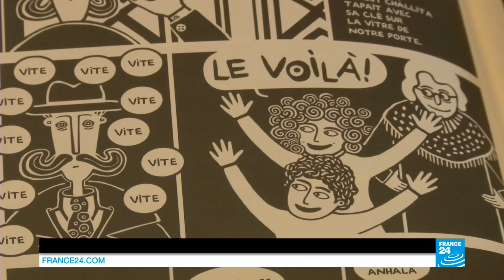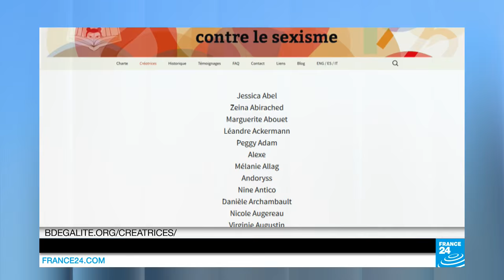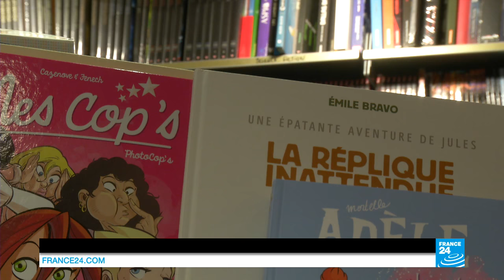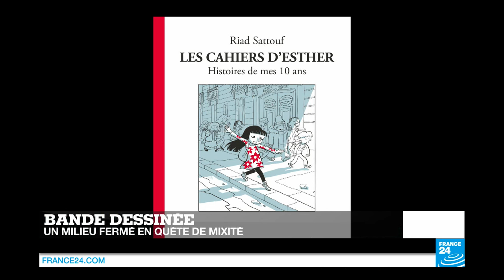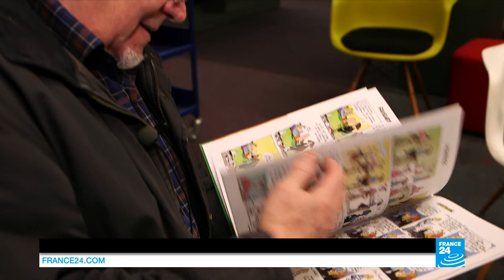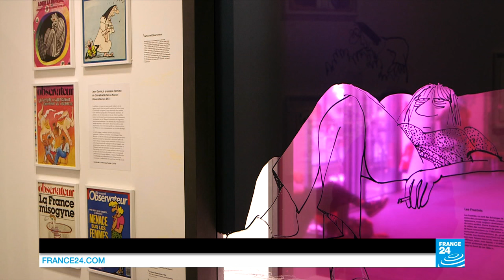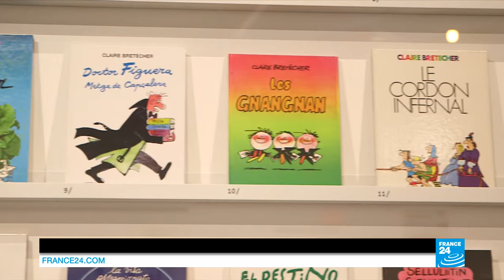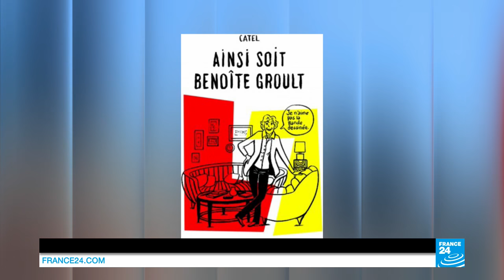Le monde de la bande dessinée accusé de sexisme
Début janvier, le Festival de la bande dessinée d'Angoulême a suscité la polémique car aucune femme ne figurait parmi les nommés pour son Grand Prix. Par solidarité, plusieurs auteurs sélectionnés se sont retirés de la liste. Notre invité Riad Sattouf, connu pour "l’Arabe du Futur", a été le premier d'entre eux. Nous verrons aussi comment d’autres auteurs, comme Claire Brétecher, Lisa Mandel et Pénélope Bagieu, luttent contre le sexisme dans le 9e art.